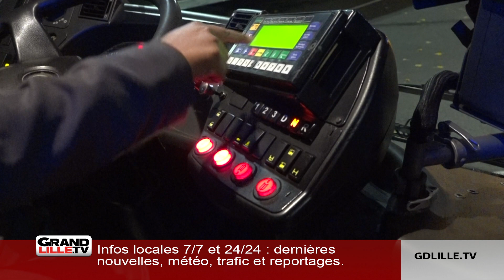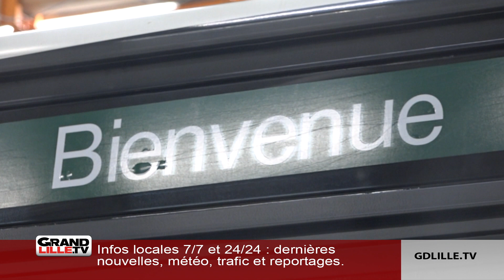Le dépôt de bus Transpole Wattrelos fête ses 10 ans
Le dépôt de bus Transpole, à Wattrelos, fête ses dix ans. Un site qui regroupe 158 bus, dans des locaux où tout est réuni pour réussir la mission de la firme. "Le premier départ a lieu à 3h50, souligne Rodolphe Leszczynski, le responsable de l’unité bus de Wattrelos. Ici, plus de 500 professionnels de la route se relaient pour desservir la couronne Nord - Nord-Est de la métropole lilloise."
Un parc qui doit rester opérationnel, sept jours sur sept, avec un trafic qui ne peut laisser place aux retards, voire pire, à l'immobilisation des lignes. "Il y a des pannes récurrentes, explique Eric Vanhoutte, le responsable sécurité et logistique chez Transpole. Les circuits d’eau sont souvent touchés, car les moteurs chauffent beaucoup en ville." Des anomalies qui tombent sans crier gare, mais qui sont souvent réparées dans les plus brefs délais. "Pour optimiser le trafic, si la panne est mineure, on invite le chauffeur à terminer sa tournée et la réparation se fait au terminus."
Reste aux conducteurs d'apporter le meilleur service de conduite possible. Simone, en poste depuis six ans, est arrivée dans le métier après une grande session de recrutement. Bienveillante, elle affiche toujours, sur la route, un grand sourire. "C'est un métier enrichissant, car il y a de l'échange, s'enthousiasme-t-elle. Quand les passagers sont stressés, je discute avec eux. Il faut toujours privilégier le dialogue, car les aléas de la route sont souvent indépendant de notre volonté." Des clients qu'elle veut bichonner, "comme lorsque je laisse le temps aux personnes âgées de bien s'asseoir avant de redémarrer". Une attitude qui lui vaut des remerciements, "et qui nous procurent une belle reconnaissance."